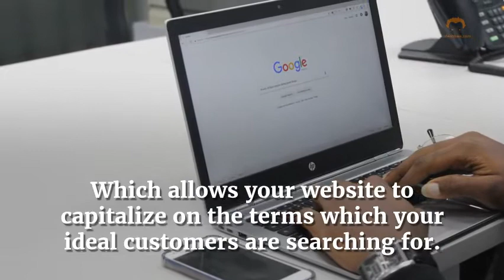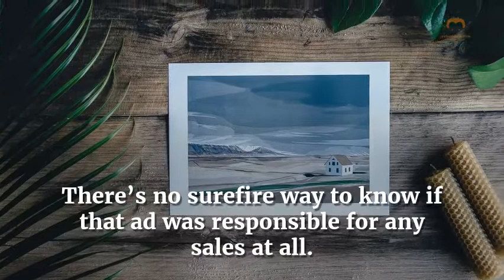What’s the Difference Between Digital Marketing and Inbound Marketing